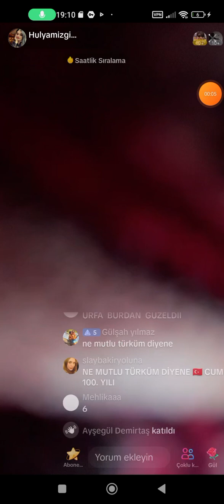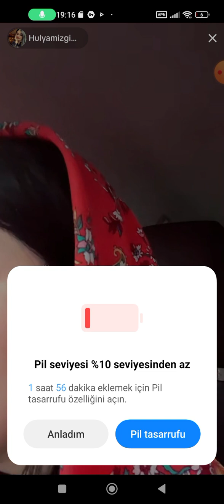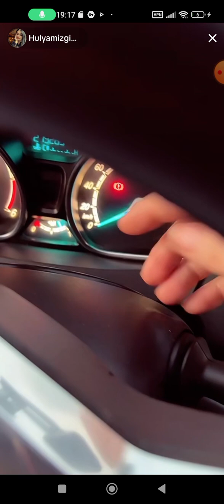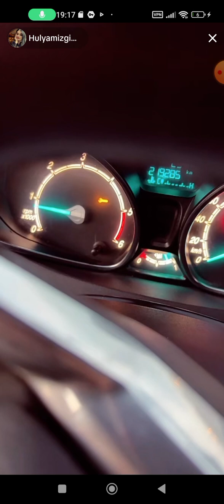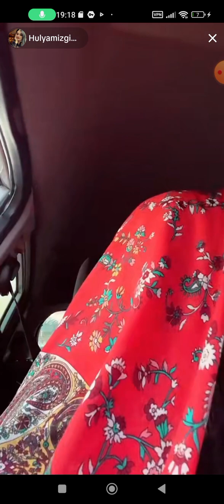Hülya Mizgin arabası bozuluyor(pt1)